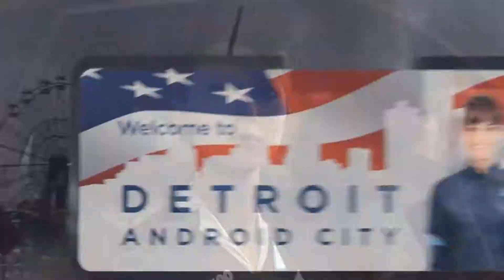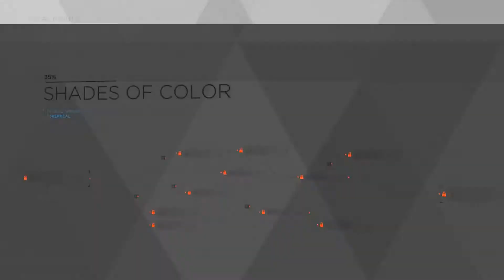They Took Our Jerbs! l Detroit: Become Human l Part 2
Hello and welcome to this immersive story and action driven game, Detroit: Become Human where you control three androids in a futuristic 2038 Detroit.  As the Dynamics of this world are ever changing with each decision, what will happen on our journey?